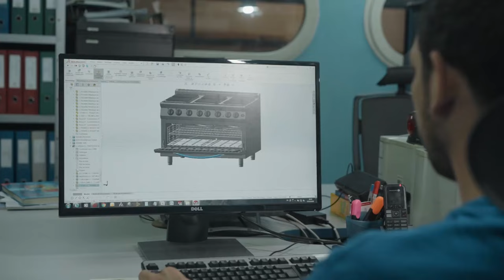I.M.B Industrie (Fabricant d'équipement pour cuisine professionnel)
Leader dans la fabrication de cuisines professionnelles depuis plus de 50 ANS !

Fondée en 1964, I.M.B industrie est spécialisée dans la fabrication d'équipements de grandes cuisines pour les collectivités et la restauration commerciale.

🔻01 Bd Mohamed Khemisti ,Dar el Beida , Alger
📱  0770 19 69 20 / 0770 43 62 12